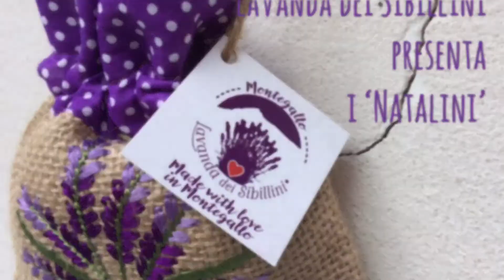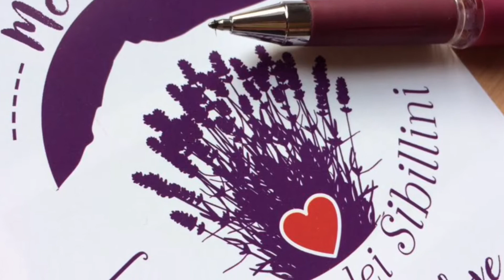Sacchetti ‘i Natalini’ di Lavanda dei Sibillini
Vi presentiamo i ‘Natalini’, uno dei nostri sacchetti di Lavanda per il Natale 2017. Ottimi come piccoli regalini per i vostri amici o parenti o per i vostri clienti.
Le consegne sono iniziate!
Affrettatevi per non rimanere senza!